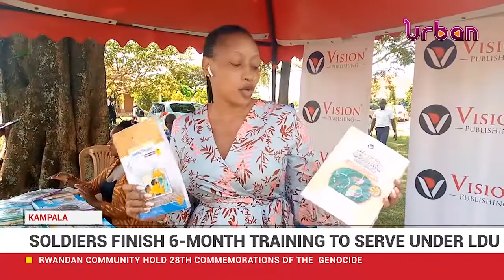Vision Group textbooks rolled out on the market